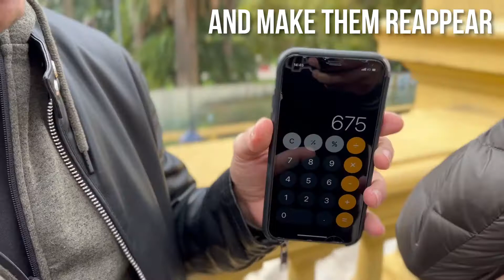Pulse Pro Magic Calculator2